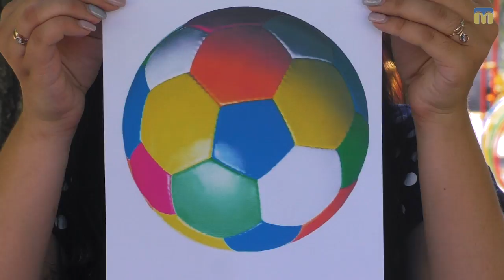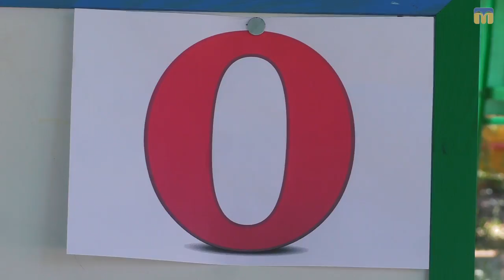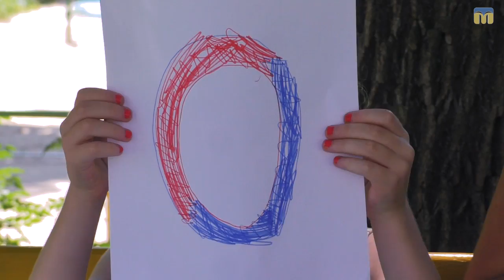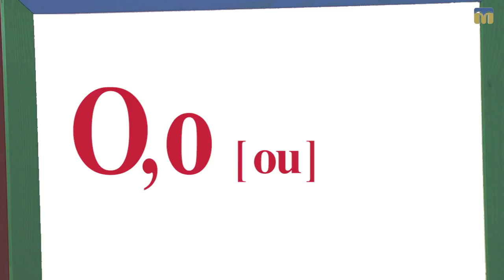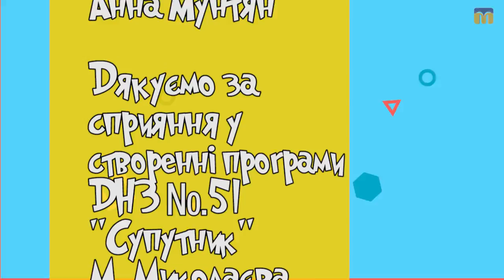Kids English Club "O"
Програма “Kids English Club” запрошує на заняття дітлахів. Сьогодні вивчаємо літеру Oo.